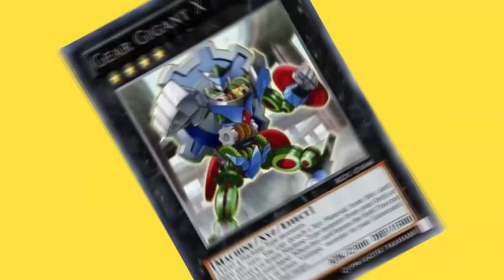A New Journeys begins, Dueling Double?! | Master Duel "X" Duel Links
Pre-order a signed copy for yourself or a friend Hello, everyone!

It's been a while since I've posted anything, so I wanted to make a post about something that's been on my mind. I'm finally ready to start a new journey in Duel Links & Master Duel!

VayLantz Decklist
Monsters
2x Parallel exceed
2 Effect Veiler
1 Cyber Stein
3 Ash Blossom
3 Aleister the Invoker
3 Shinonome The V. Priestess
3 V. Buster Baron
3 Saion the V. Archer
3 V. Voltage Viscount
1 Kuro-Obi Karate Spirit
1 Nazuki the V. Ninja
3 V. Mad Marquess
1 Hojo the V. Warrior
Spells
1 Invocation
1 Vaylants Wars
3 Magical Meltdown
2 Vaylantz World - Kong
1 Vaylantz World - Shinra
Traps
2 Infinite Impermanence

Invoked Purgatorio
Invoked Mechba
Naturia Exterio
Abyss Dweller
Heavymetalfoes Electrumite
Nightmare Phenoix
Nightmare Unicorn
I:P Masquerena
Beyond the Pendulum
Apollousa, Bow of the Goddess
Accesscode Talker
Secure Gardna
Salamangreat Alniraj